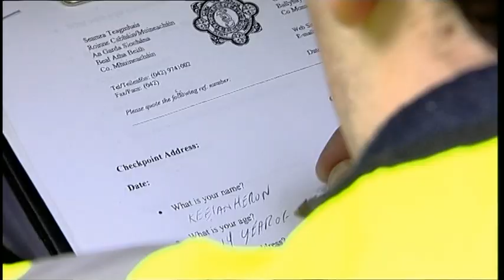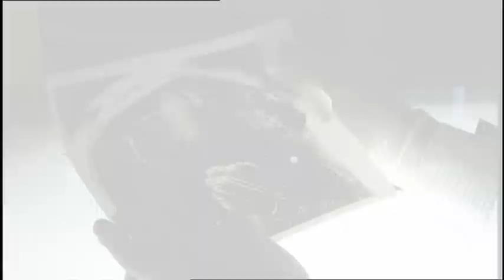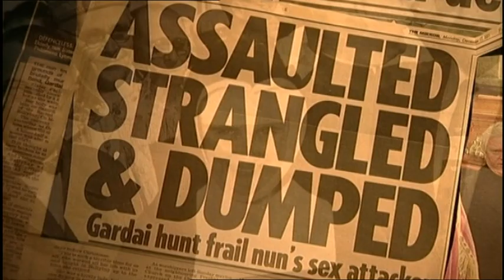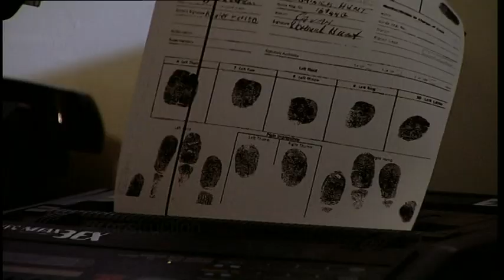RTE: Cracking Crime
The murder of Sister. Philomena Lyons (pt1)